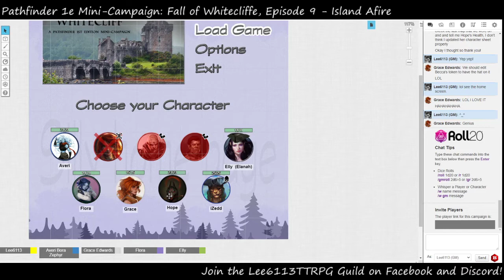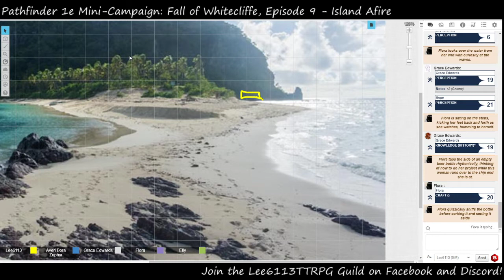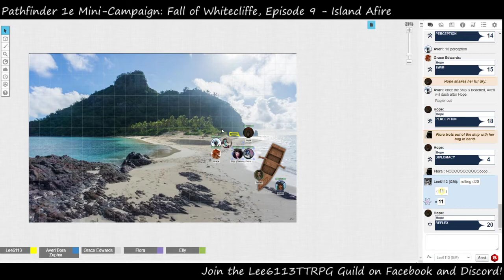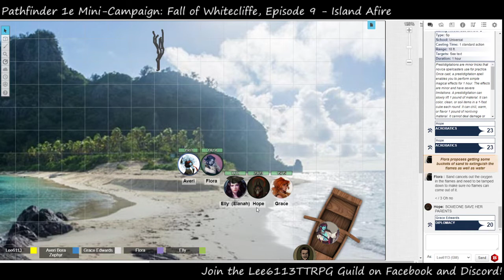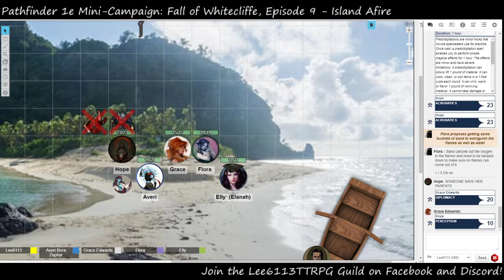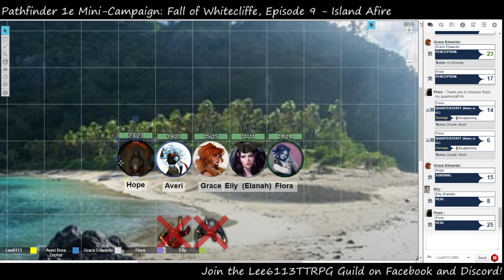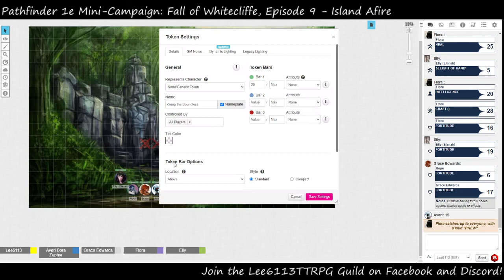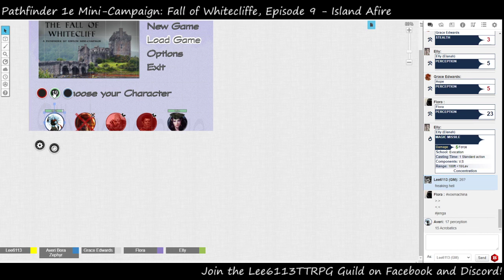Pathfinder 1e Campaign - Fall of Whitecliff (Ch2: Ep9: Island Afire)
Fall of Whitecliff - Chapter 2
Episode 9: Thursday, January 14th, 8pm - 10pm pst.
After meeting iZedd in the aftermath of the marauders attack at Snakeport, the party spends the day in town. After some climbing, shopping, various other mischief and a blind dwarf, the party books passage on a merchant skiff. Their plan: to head back to mainland and head towards the rebel meeting occurring in 2 days.